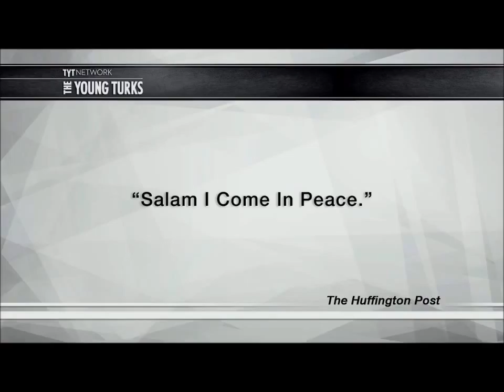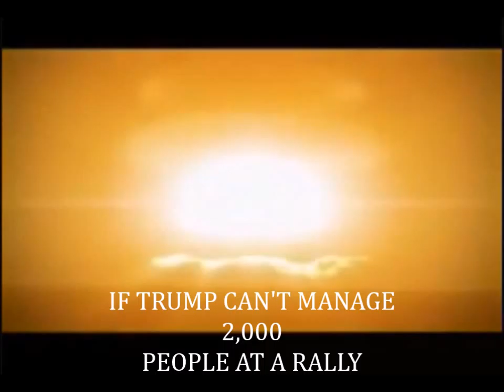FIRST AMENDMENT RIGHTS VIOLATED AT TRUMPS RALLIES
FIRST AMENDMENT RIGHT
Religion and Expression. Congress shall make no law respecting an establishment of religion, or prohibiting the free exercise thereof; or abridging the freedom of speech, or of the press; or the right of the people peaceably to assemble, and to petition the Government for a redress of grievances.